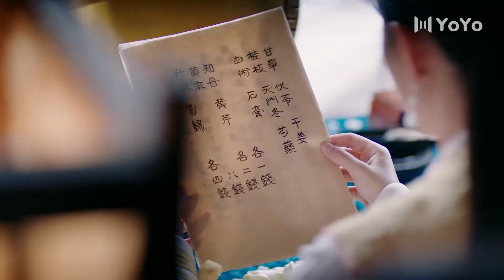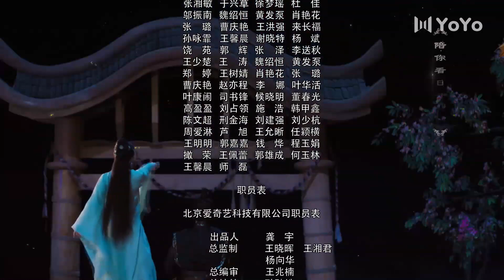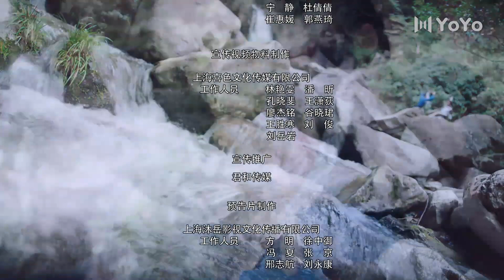【En Français 】La légende de Yunxi 02💕 Legend of Yunxi💕芸汐传 💕张哲瀚 鞠婧祎 SerieChinois YoYoFrenchChannel